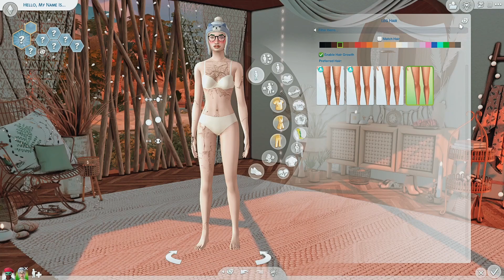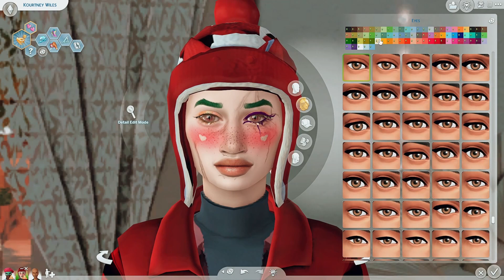I Tried The Random Genetics Challenge AGAIN And She Turned Out Even Better Than Last Time! +CC Links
Should I add her to my game?

Sims 4 Gallery ID-  laineyfiresims
That's all the socials I have right now so anything else is not me!
FAQ- (WIP)
-What do you use to record?
OBS Studio
- What do you use to edit?
DaVinci Resolve (free edition)
- What Shader do you use?
-Can you upload your mods folder?
No, its against the creators TOU
-What CAS mods + defaults do you use?